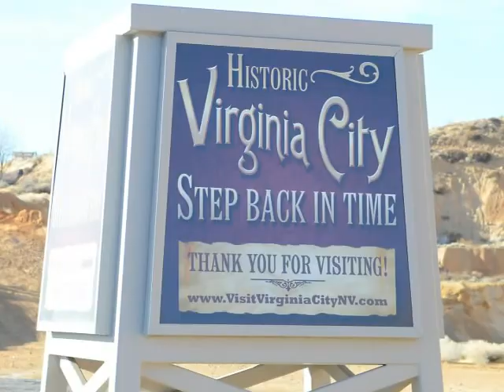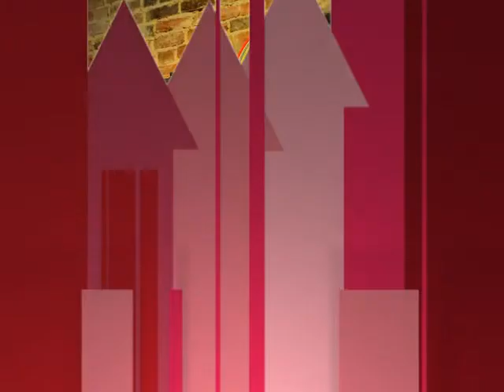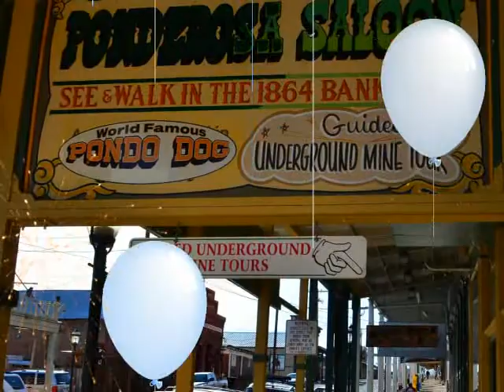All That Glitters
Parody: Award winning author, attorney and former teacher, Penelope Dyan, sings an old jazz standard written way back in 1936, "Pennies From Heaven" by Johnny Burke and Arthur Johnston to a backdrop of John D. Weigand photographs of Virginia City, Nevada, to introduce their book "All That Glitters--A Kid's Guide To Virginia City, Nevada."  Dyan is the daughter of the late great San Diego, California jazz trumpet player, Pete Sirna; and she began her singing career with Jon Beaman and The Showmen.  Dyan wants kids to love to learn and to want to find out things for themselves, and this is why she encourages all sorts of artistic and intellectual thought with her books and her singing.  Enjoy the cartoon characters that dance across the screen and listen to the words of this song, because this song says something very important that sometimes people forget. (c) Bellissima Publishing, LLC Technical: John D. Weigand Musical arrangement courtesy of Ameritz UK --- See and purchase Penelope Dyan's album at penelopedyan.zimbalam.com